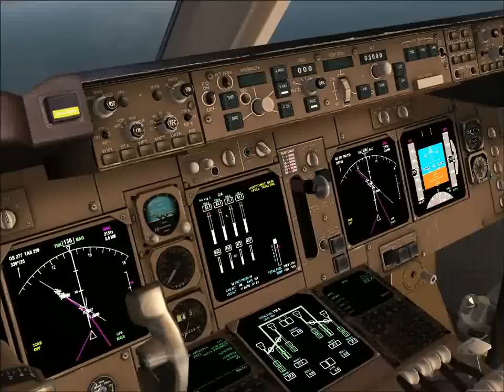Fsx PMDG 747 Landing - St. Maarten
KLM 747 Landing